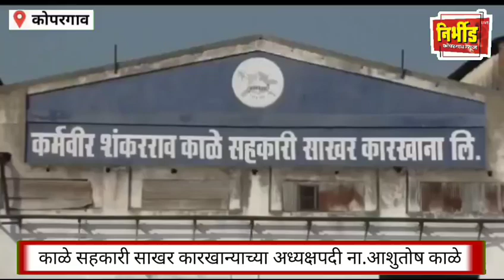कर्मवीर शंकरराव काळे सहकारी साखर कारखान्याच्या अध्यक्षपदी ना.आशुतोष काळे यांची बिनविरोध निवड